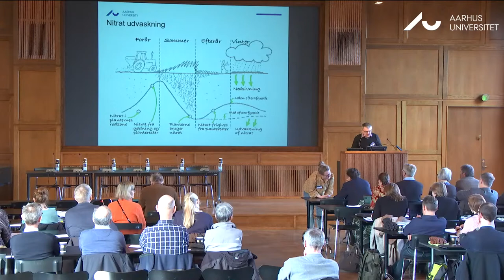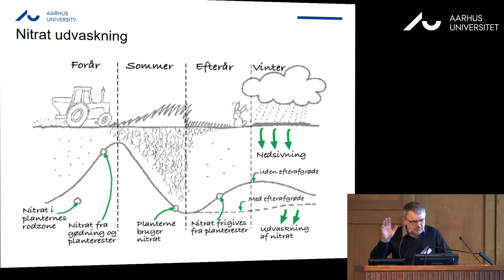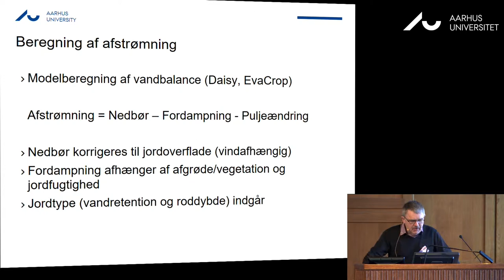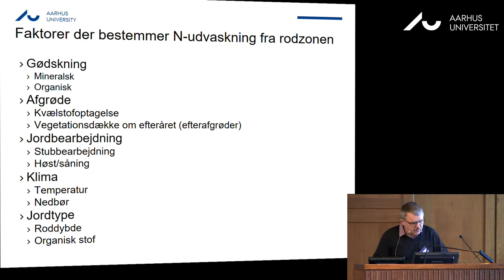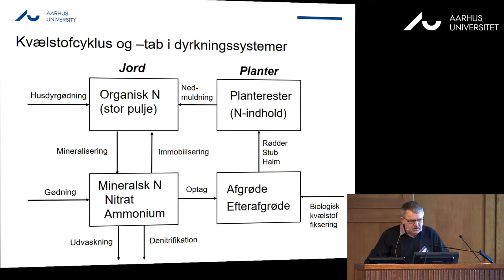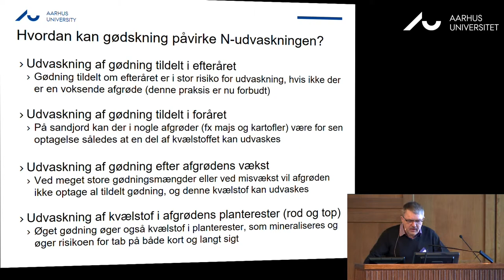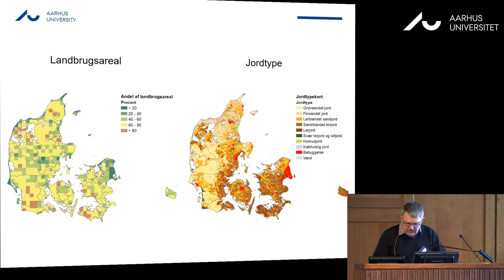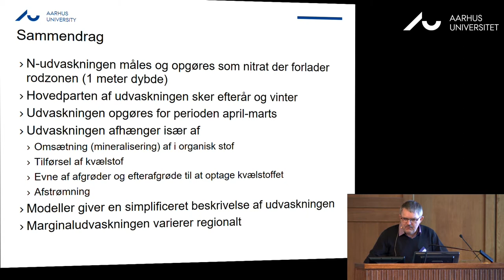Workshop om grundlaget for beregning af marginaludvaskning af kvælstof: Del 3